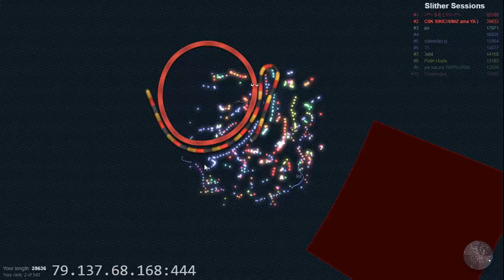Cute girl - Fanta Hüsna TÜRK